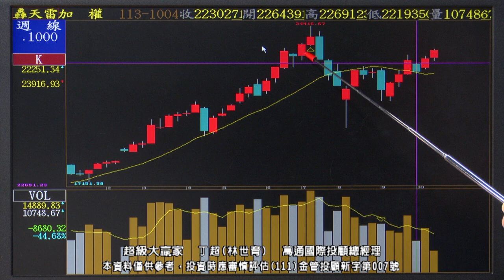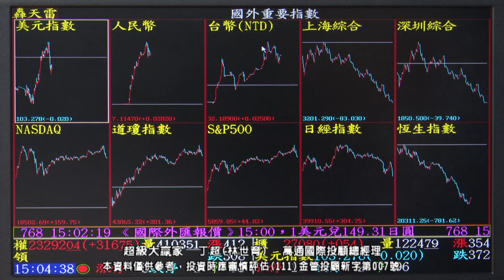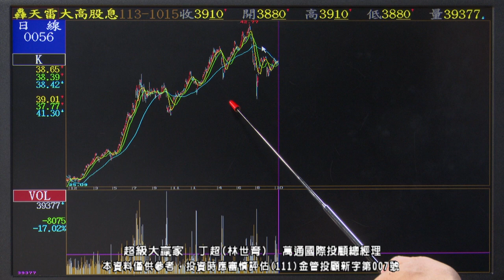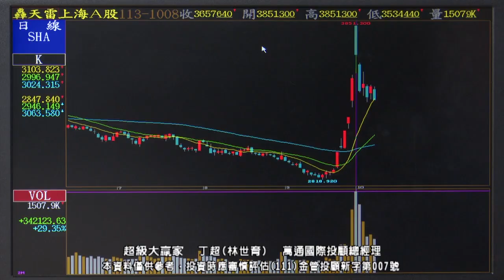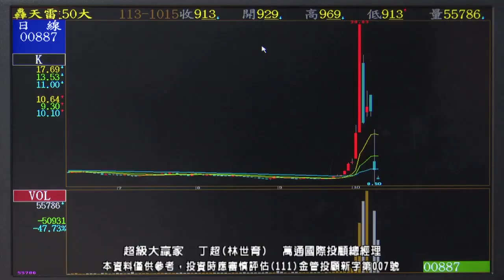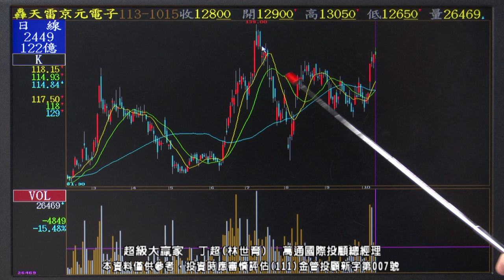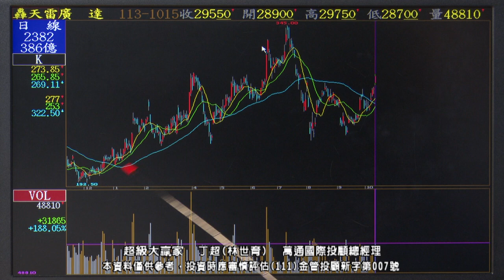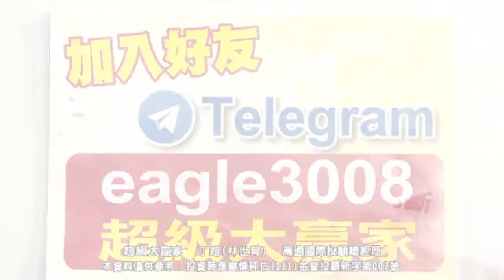【運通財經台／超級大贏家】-20241015-丁超(林世育)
🦅丁超老師Telegram快速登入⚡

服務地址：100台北市青島東路7號6樓之4
官方LINE@：@moneyweekly